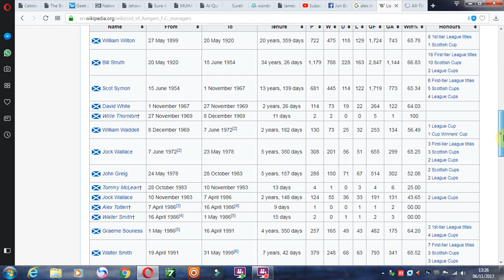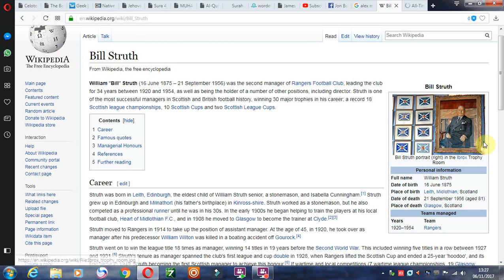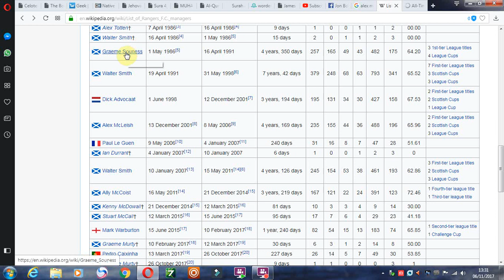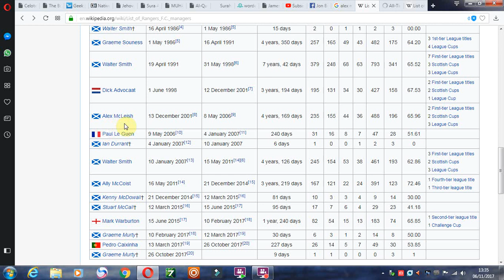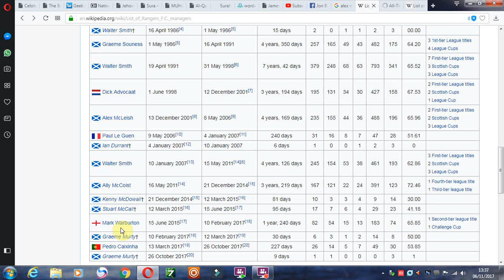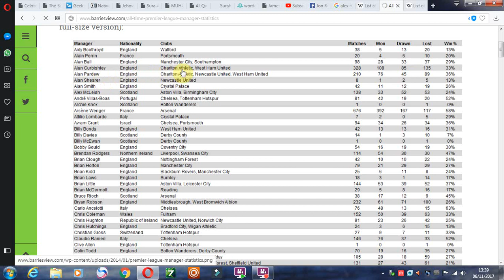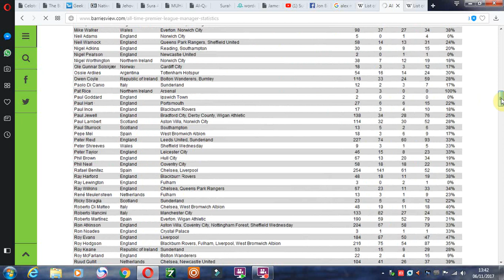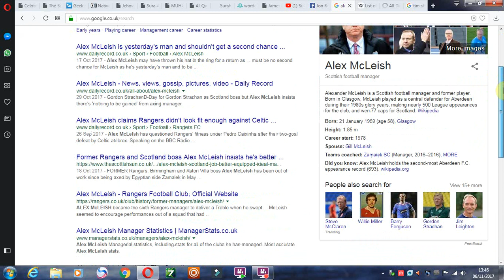BIG ECK next Sevco Manager?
Rangers Managers.

pacific shelf vs sevco